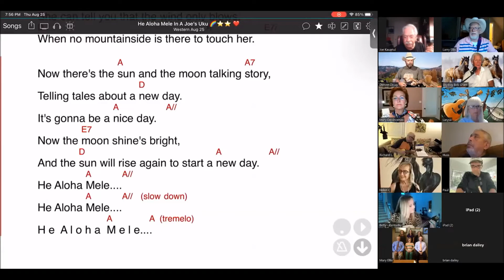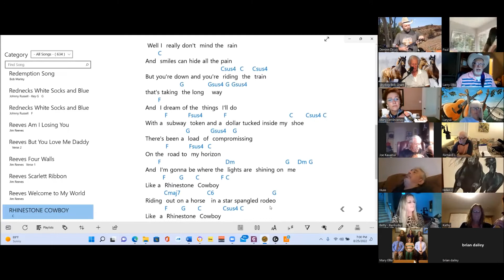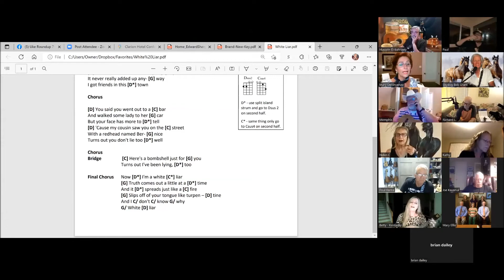"Country and Western Zoom Shorts" August 25 2022